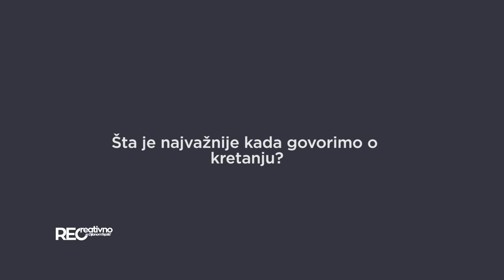Rec Vlog - Asja Petersen - [S06E36]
Asja Petersen je verifikovana pilates edukatorka i u Rec Vlog vam govori o važnosti pravilnog i dobrog kretanja.